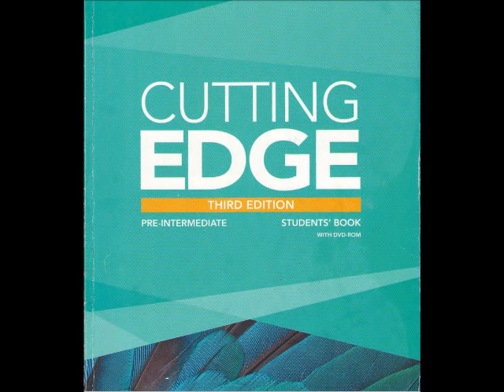Cutting edge Pre Intermediate Workbook U9 R3